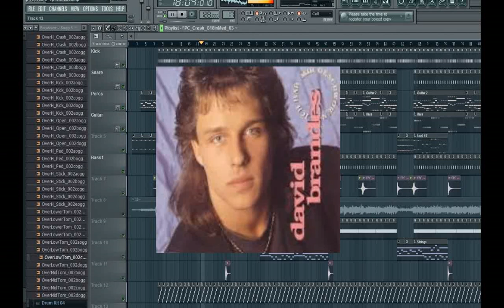david brandes ich hab' mir geschwor'n (RockyFoxMix)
Mein Mix aus dem Party Klassiker von David Brandes

Viel Spass beim Foxtanzen :-)
"David Brandes-Ich Hab Mir Geschwor´n", tonaufnahme Verwaltet von:
Kontor New Media
Ursprüngliches Erscheinungsdatum : 30. Juli 1990
Label: Coconut Music
Copyright: 1990 BMG Ariola München GmbH